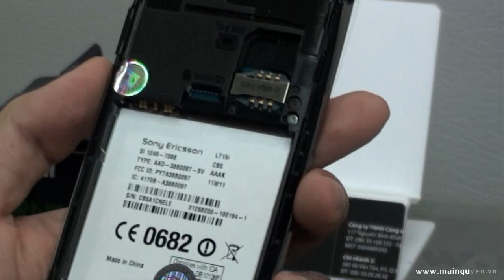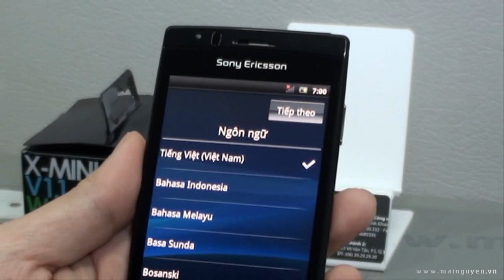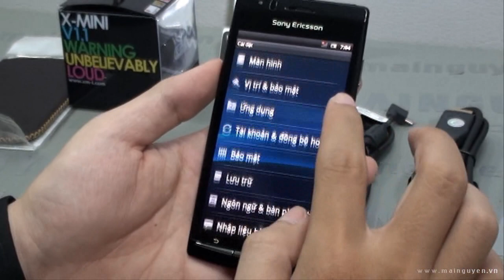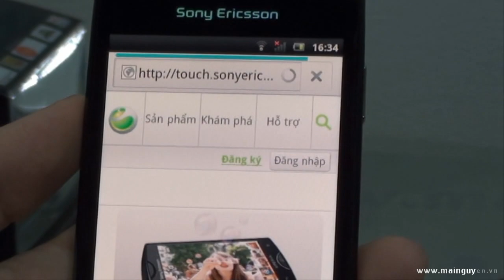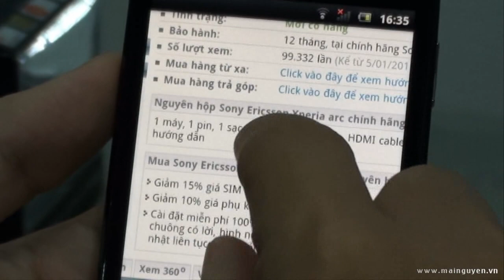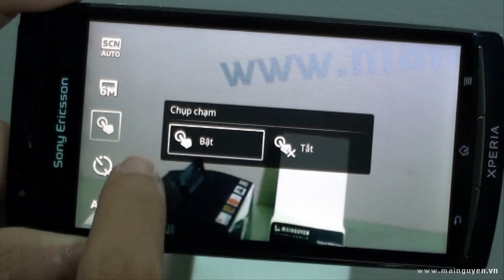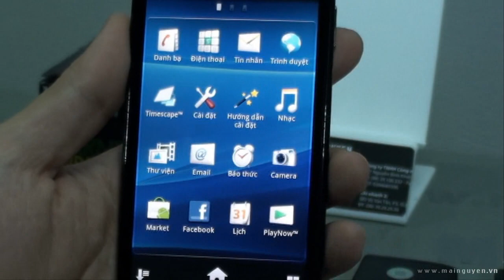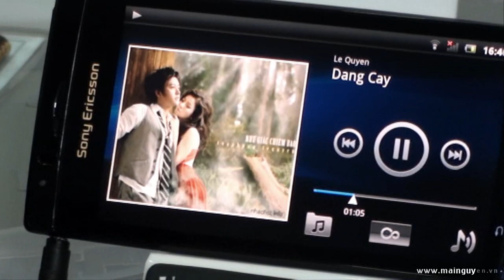Đập hộp Sony Ericsson Xperia arc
Đây là sản phẩm có kiểu dáng lạ của Sony Ericsson với phần giữa được làm hơi cong và mỏng với độ dày phần mỏng nhất chỉ 8.7mm cho chúng ta liên tưởng đến chiếc eo của một phụ nữ đầy quyến rũ. Arc thừa hưởng những tính năng nổi trội của chiếc Xperia X10 như khả năng nghe nhạc, chụp ảnh, quay video... và được Sony Ericsson nâng cấp những công nghệ mới và những gì còn thiếu trên X10 trước đây vốn đã không thành công của hãng.

Với màn hình cảm ứng điện dung TFT rộng 4.2 inch với độ phân giải 480 x 854 pixels, sử dụng chip đồ họa Adreno 205 GPU và công nghệ Sony Mobile BRAVIA Engine cho khả năng hiển thị sắc nét, nhiều màu sắc. Đây là công nghệ hiển thị hình ảnh thường thấy trong các dòng tivi Bravia của Sony. Arc cũng đã được hỗ trợ cảm ứng đa điểm với màn hình chống trầy xước cao và chạy trên giao diện Timescape với nhiều cải tiến. Đáng chú ý nhất trên giao diện mới này là Sony Ericsson đã gom chung các tin nhắn SMS, tin nhắn trên các mạng xã hội như Facebook, Twitter. vào chung một chỗ để người dùng có thể dễ dàng quản lý mà không cần phải vào nhiều chương trình khác nhau. Một điểm đặc biệt nữa là các icon trong menu có thể di chuyển, sắp xếp theo nhu cầu sử dụng của mỗi người.

Xperia arc có camera 8.0MP có hỗ trợ đèn LED trợ sáng và được tăng cường cảm biến Exmor R (thường được sử dụng trong các máy ảnh của Sony) cho chất lượng hình ảnh đẹp trong điều kiện ánh sáng đầy đủ và khả năng quay video chuẩn HD 720p với bộ nhớ trong máy lên đến 320 MB và khả năng mở rộng với khe cắm thẻ nhớ lên đến 32GB. Người dùng cũng có thể xuất các file ảnh, video lên tivi màn hình rộng qua cổng HDMI được tích hợp sẵn.

Arc chạy trên hệ điều hành Android 2.3.2 với bộ xử lý Qualcomm MSM8255 Snapdragon 1GHz, Ram 512 MB. Đây là một trong những sản phẩm chạy hệ điều hành Android 2.3 sớm nhất với khả năng kết nối 3G, WiFi chuẩn n, khả năng định vị A-GPS và hỗ trợ Flash Player 10.1 (nâng cấp lên 10.2 từ Google Market) giúp người dùng có thể xem video, nghe nhạc trực tiếp từ trang web.